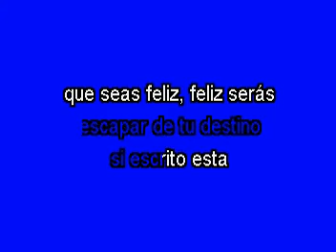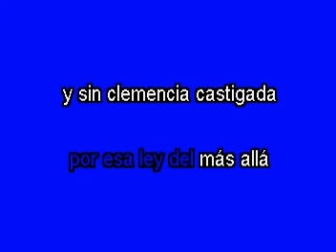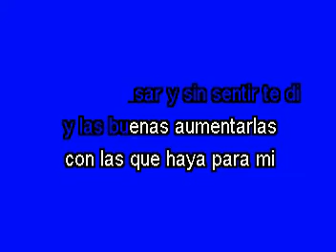Karaoke El libro de los dioses Grupo Miramar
Nuevamente, por ahi anda algún grupo que se siente ofendido y lastimado en sus intereses monetarios que esta reportando mis karaokes, por estas personas mezquinas, tengo una nueva amonestación en Youtube, eso es anticonstitucional porque la música es libre y universal, Deseo que no lastime intereses de terceros, a cantar que la vida se acaba.